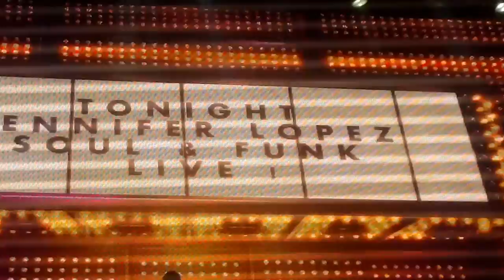Jennifer Lopez live in Fortaleza(Brazil) love tour - Full Show parte 01